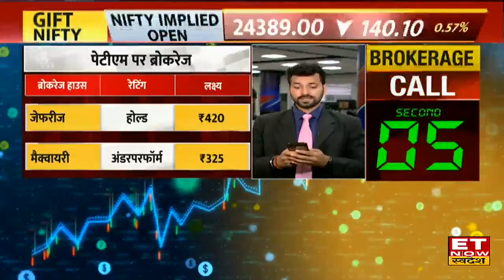Share Market में खबरों की वजह से Vedanta, HG Infra समेत ये Stocks रहेंगे रडार पर! | ET Now Swadesh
Stocks to Watch 22 July : Share Market में खबरों के दम पर Anant Raj, HG Infra, JSW Infra और Vedanta समेत कहां दिखेगा जोरदार एक्शन, देखें नाम | ETNS